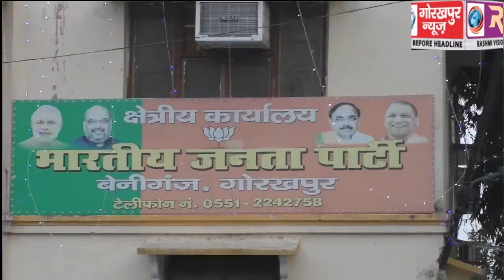प्रधानमंत्री नरेंद्र मोदी और मंत्रिमंडल के शपथ ग्रहण समारोह को लेकर बीजेपी कार्यकर्ताओं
प्रधानमंत्री नरेंद्र मोदी और मंत्रिमंडल के शपथ ग्रहण समारोह को लेकर बीजेपी कार्यकर्ताओं में उत्साह, लाइव देखने के लिए बीजेपी कार्यालय पर लगाया गया प्रोजेक्टर, कार्यकर्ताओं ने मिठाई खिलाकर आतिशबाजी कर मनाया जश्न